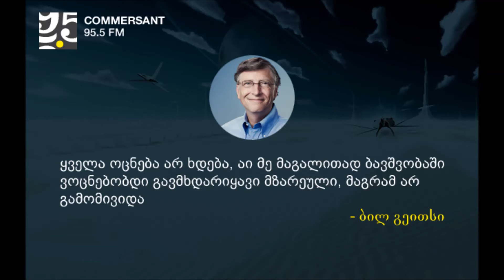ციტატები - ნელსონ მანდელა, ბრიუს ლი, ბილ გეითსი, ჯონ სტიუარტ მილი, ჰენრი ფორდი